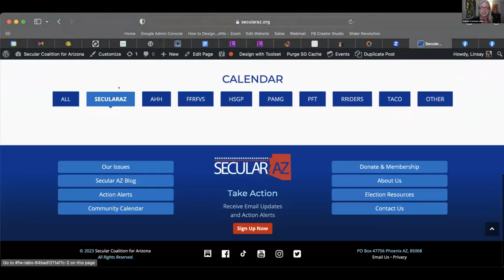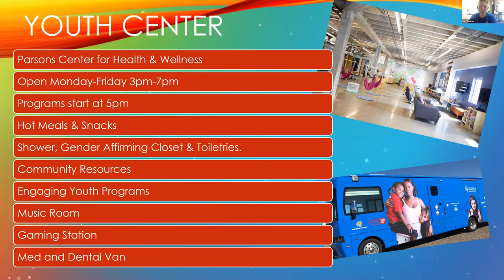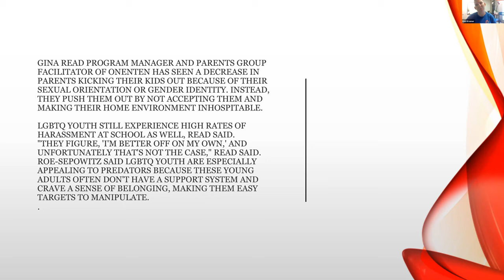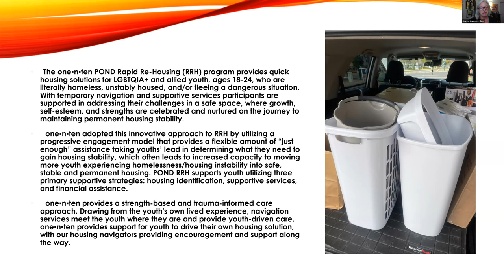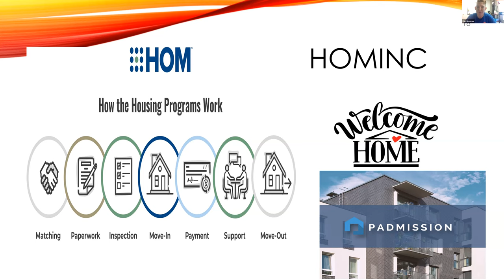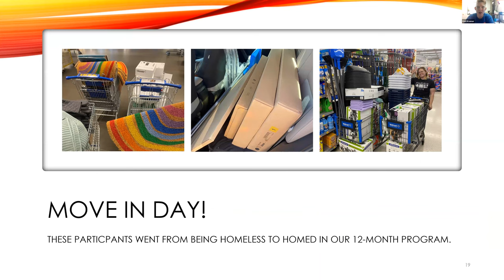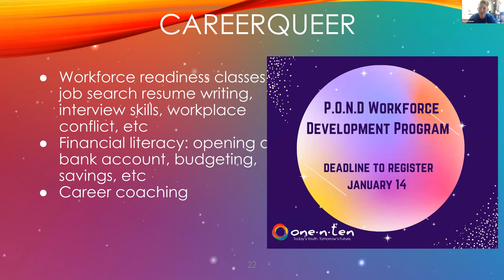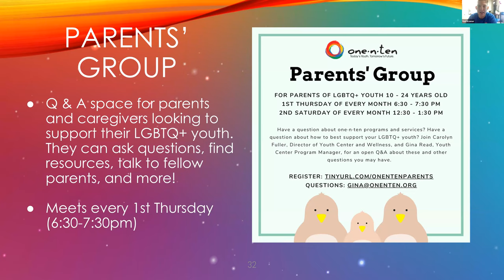Homelessness and LGBTQ Youth: Keri Kramer of one-n-ten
A discussion of the housing and economic challenges facing LGBTQ youth with Keri Kramer, P.O.N.D. Program Manager with one-n-ten.

Learn more about one-n-ten’s P.O.N.D. (Promise of a New Day) housing and workforce navigation programs and support one-n-ten

Keri Kramer was recently promoted to POND Program Manager at one-n-ten. Keri’s pronouns are She/They. Keri is responsible for managing the day-to-day operation, implementation and success of one∙n∙ten’s POND housing and workforce programs, including evaluating programs, ensuring best practice, and supporting program expansion. POND Housing is a supportive Rapid Re-Housing program designed to provide short term housing solutions for LGBTQ+ and allied youth experiencing homelessness. So far Keri has housed 21 youth in the year 2023 and anticipates moving 9 more in by the end of the year.
In Keri’s spare time she is a huge sports fanatic! She LOVES her hometown college football team the Michigan State Spartans and is a diehard WNBA Mercury fan! She even met BG and Sophie this past year and got to walk with them to their locker room!
Keri also enjoys spending time with her chosen family supporting local drag in her community and traveling to watch her best friend compete nationally for drag tittles and will be headed to Chicago this fall to cheer her on!
Keri would like to wish her best friend Eva Angelica Stratton the best of luck as she competes for her goal to become the next Miss Continental.